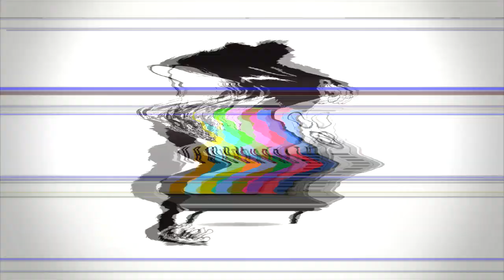BTNH - Straightenin (Remix)